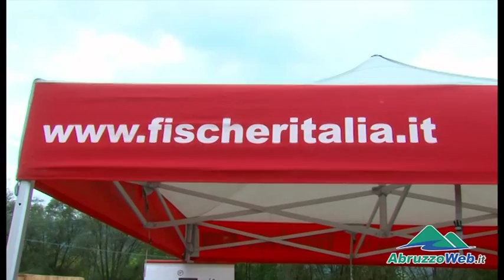L'AQUILA: APRE SHOWROOM ORSOLINI CON SQUINZI, ''LA CITTA' VA RICOSTRUITA''